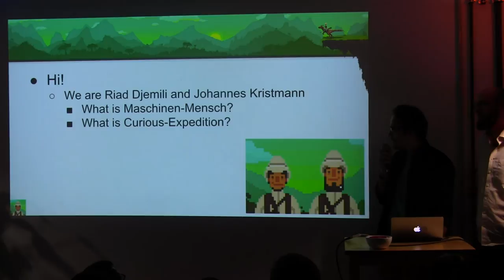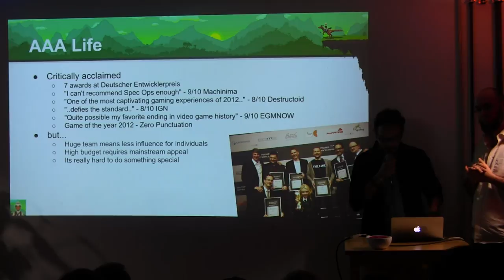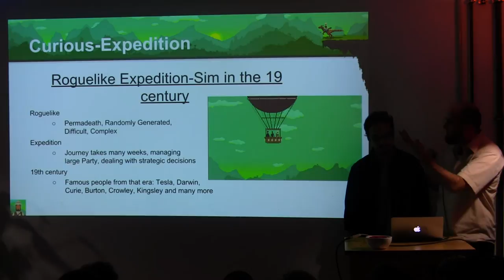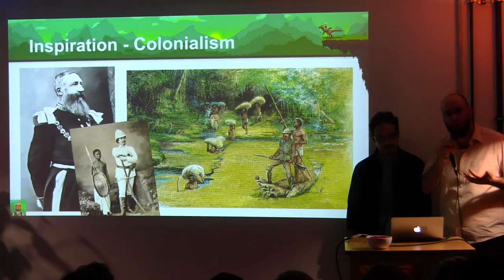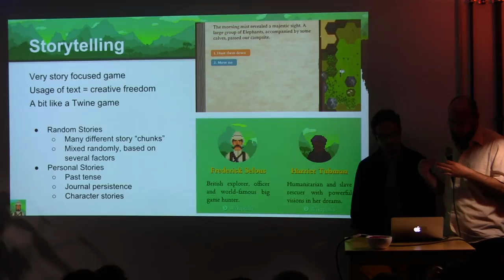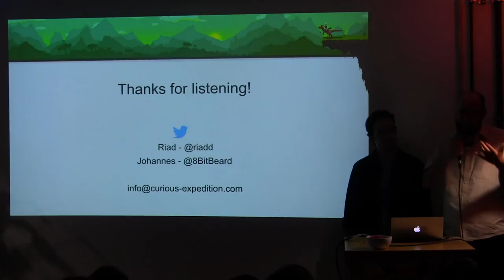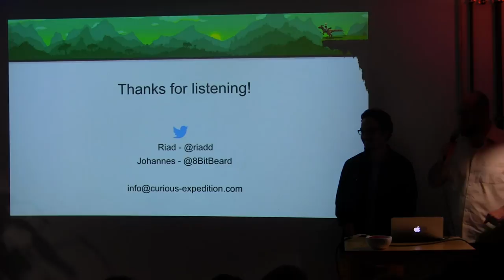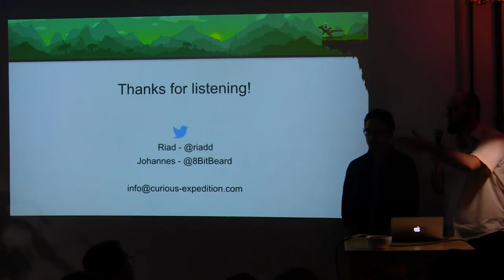Johannes Kristmann & Riad Djemili (Maschinen-Mensch): The Curious Expedition -- Talk & Play #6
Maschinen-Mensch UG, a small game studio recently founded by the former triple-A developers Riad Djemili and Johannes Kristmann. They're currently developing their first independently produced title The Curious Expedition, a roguelike expedition-sim set in the 19th century. The talk will be focused on their way from the triple-A industry to becoming an independent developer and the creation of The Curious Expedition, its design goals and technical background.

Talk & Play is a bi-monthly meetup whose goal is to give a better idea of what it's like to create and play games today, providing the opportunity to local independent game makers to showcase their work in a friendly and relaxed environment. Everybody's welcome, whatever their background and knowledge level: if you like video games, we'll make sure you have a good time!